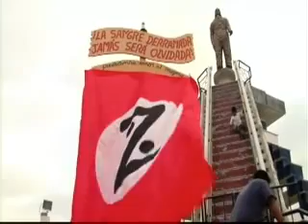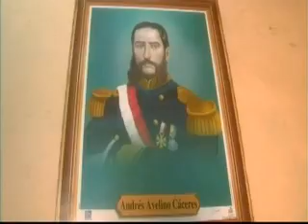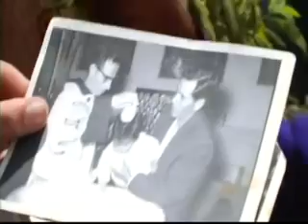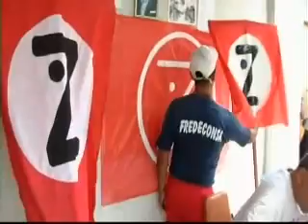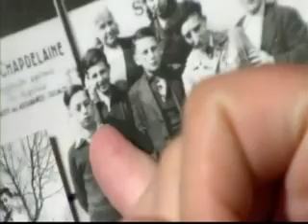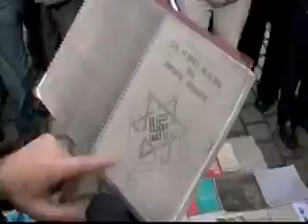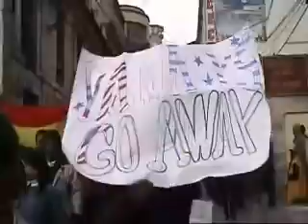Inca Nation - Peru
August 2005
A nationalist revolution is brewing in Peru. Tired of a world banking system that has turned them into slaves, Peruvians are turning to radical nationalist groups.

A crowd of Christian Nationalists wave the Nazi flag. They're calling for foreign companies to leave and Peru to be left to indigenous people. People in Peru are desperate. There are no jobs, no money and no health care. Extremist groups provide a real political alternative. "The Spanish exterminated the indigenous people. Now we want a return to power."